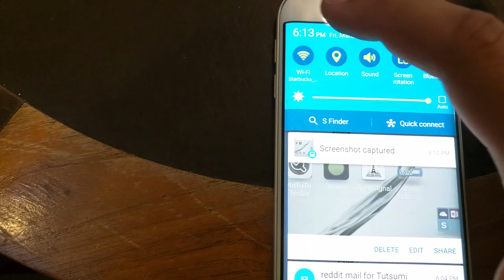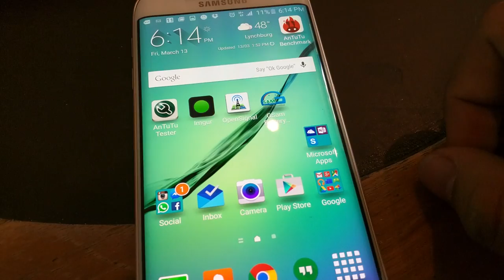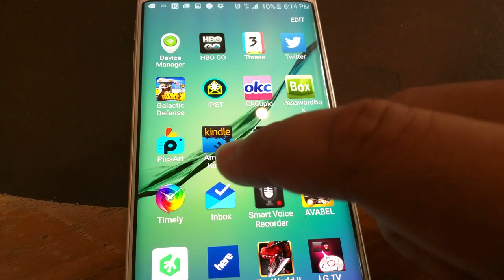Galaxy S6 edge: Video viewing angles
Showing off the video viewing angles of the Galaxy s6 edge

Tuesdays at 6:30 PM EST for Esports Wrap
Thursdays at 6:30 PM EST for Tech Talk